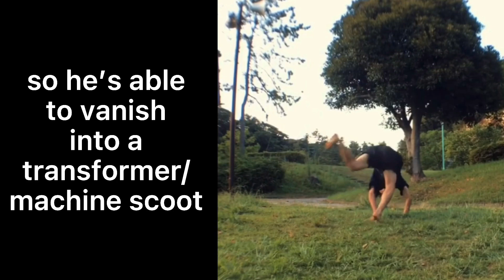Combo Breakdown: Kazuma (7/25/21)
Featuring: Kazuma (@ttanaashi)
(Free For Profit) Guitar Flute Trap Beat 2020 II Sand II Prod. Skagbeats